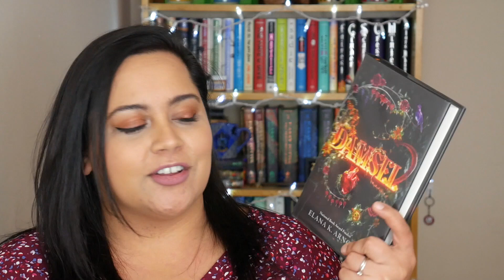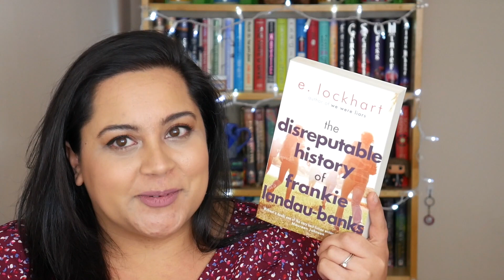February TBR ft. feminist lit feb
February is devoted to reading feminist books.